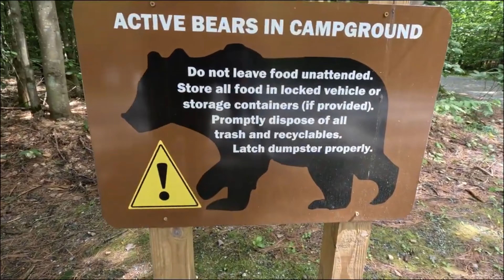This is NE_Overlanding.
This is a quick video of clips out of all our past videos showing what NE_Overlanding is all about, I hope you enjoy the video and find what we do on this channel interesting, if you do make sure to like and subscribe!